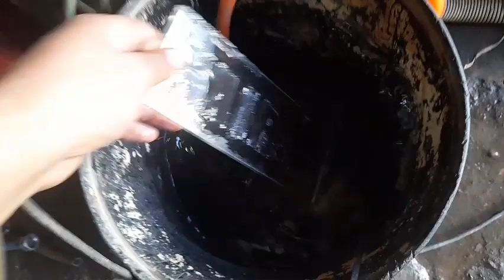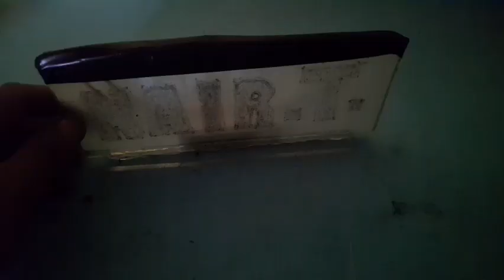how to make transparent screen display at your home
how to make new invitation at home very easy and simple